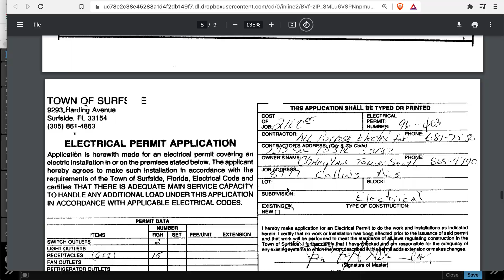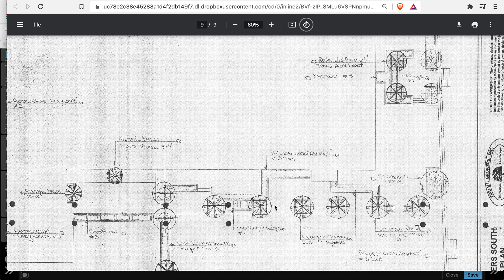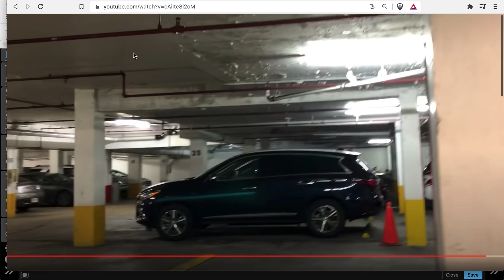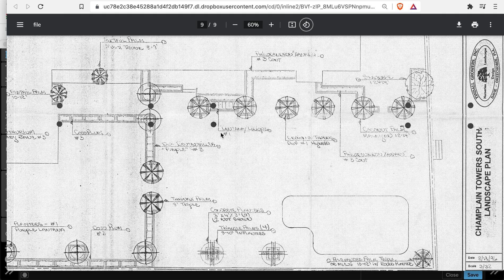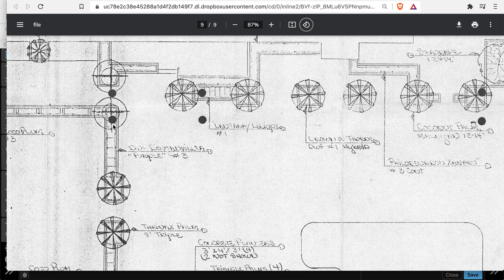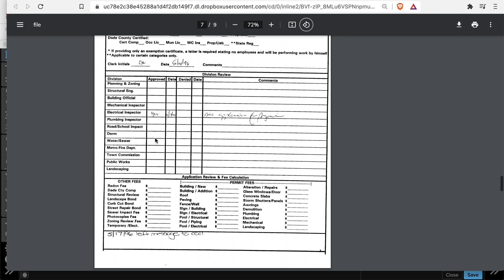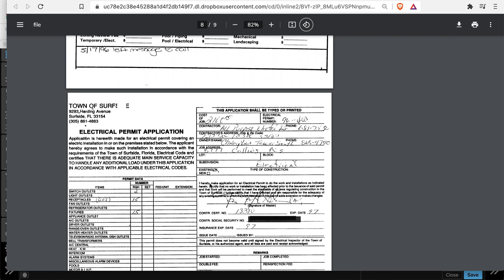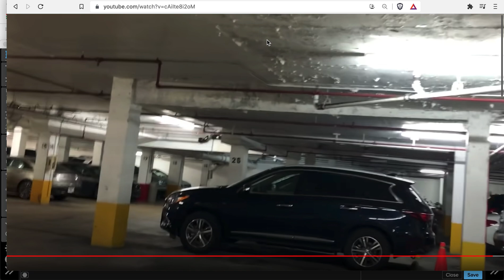Champlain Towers Collapse Planter Boxes never had good drainage Overlay of 1996 and current proposal